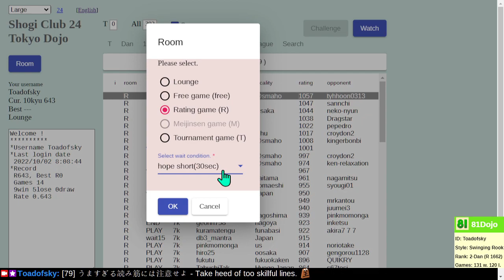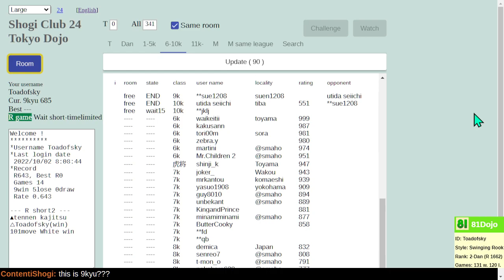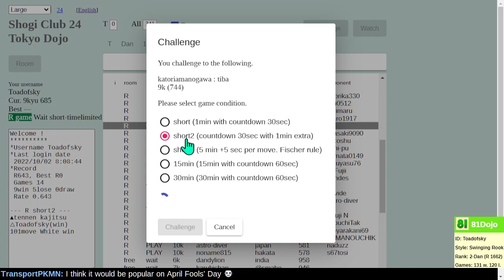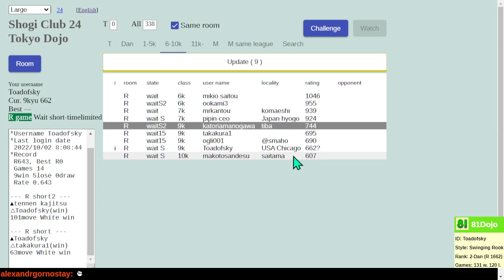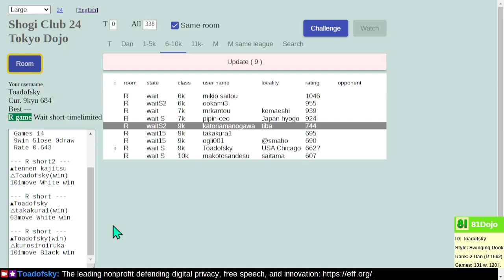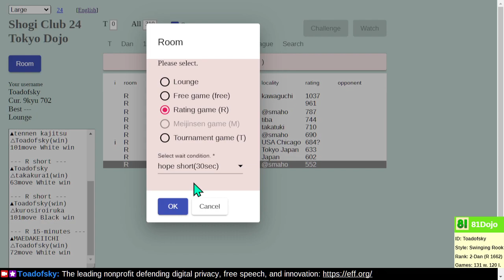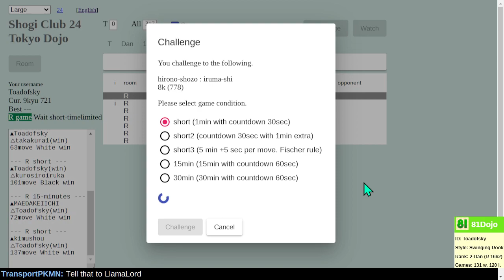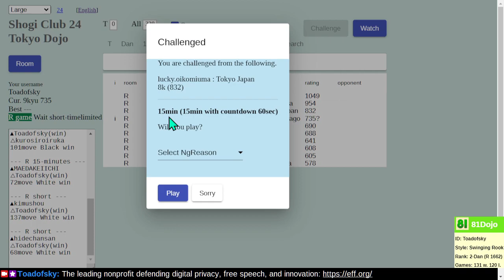Road to 8-kyu on Shogi Club 24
Recently @HoneyMint shared a graph comparing Shogi Wars and Shogi Club 24 ratings.  I noticed most Wars 1-kyu players have 24 ratings greater than 10-kyu, so perhaps I should try Shogi Club 24 again!